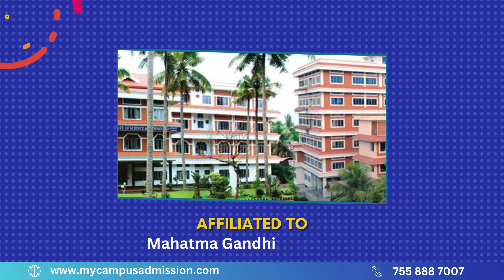De Paul Institute of Science & Technology - Angamaly | mycampusadmission.com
De Paul Institute of Science & Technology (DiST), located in Angamaly, holds the prestigious 'A' Grade accreditation from NAAC with a CGPA of 3.11 in its first cycle. Additionally, it proudly bears the ISO 9001:2015 certification.

The Vincentians, guiding forces behind the institute, champion the values of justice, peace, and love. Their mission is to cultivate a new generation marked by distinct qualities. DiST not only emphasizes academic excellence but also instills a profound commitment to societal well-being among its students.

Nestled in an eco-friendly environment, the college enjoys a conducive academic atmosphere within a rapidly evolving industrial and business hub. The picturesque surroundings complement the institution's commitment to learning. Moreover, strategic locations such as Info Park Kochi, Cochin International Airport, and Smart City are conveniently close by.